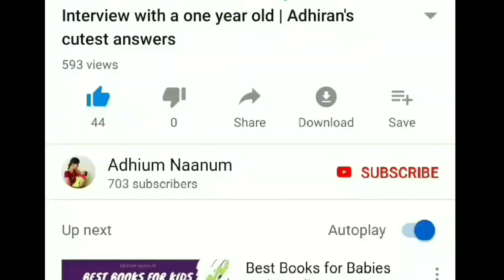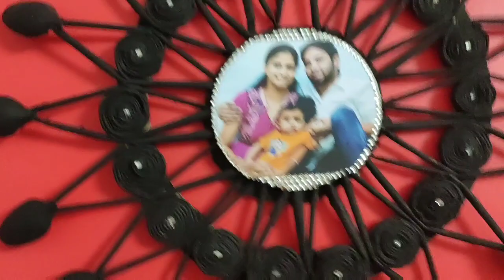How I Surprised My Husband On His Birthday | Hand Made Gifts For My Husband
In this video I have shared  hand made gifts for my husband birthday. Instead of buying a gift we can make ourself and gift it worth a lot. hope you all like this video.